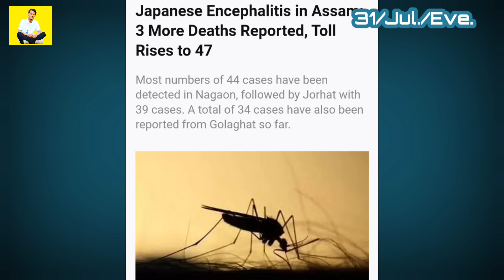Congress BJP.ni President. ko Resign kachina agana, Bernard Issue, Russia Ukraine. HTV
Angni Maiaba A°selni Gimin Kobor.rangko Video rangko Tariatna Man°jaode Anga Facebook Page aro Instagram gita Uiataniko On°ronga uni gimin Follow Kachimtokbo.
Mitela.

👆👆👆👆 Follow Kabo.